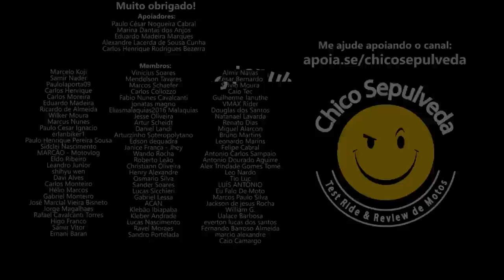Qual a SUA EXPECTATIVA para a Yamaha Brasil?